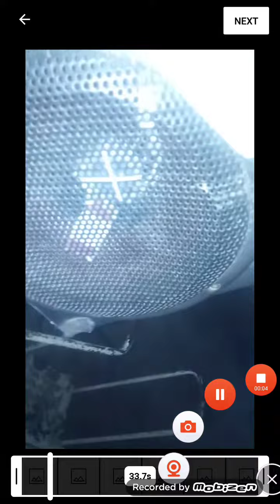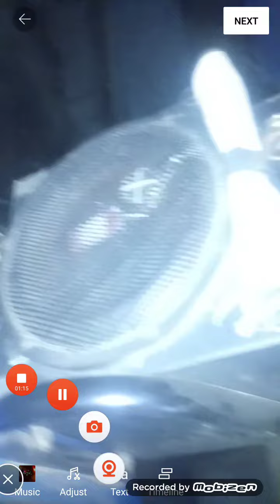2 November 2022